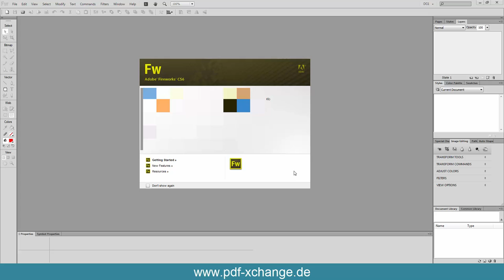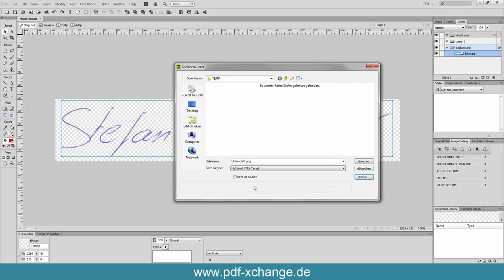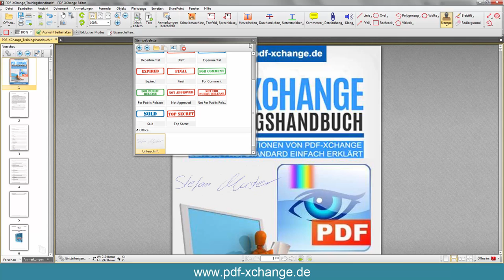PDF-XChange Editor - Wie Sie eine transparente Unterschrift als Stempel erstellen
- Mit PDF-XChange Editor können Sie eigene Stempel erstellen. Dies können zum Beispiel ein Firmenstempel oder Ihre Unterschrift sein. Das tolle daran ist jedoch, dass Sie diese Stempel mit einem Transparenten Hintergrund erstellen können sodass zum Beispiel Ihre Unterschrift, wie es oft die Regel ist, über den Text "fliesst" so als ob Sie wirklich selber unterschrieben haben.